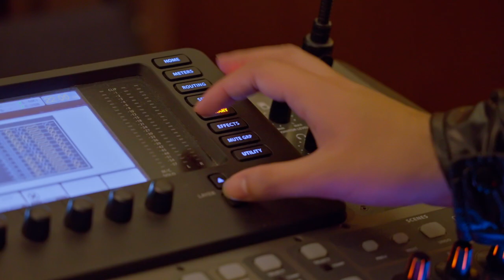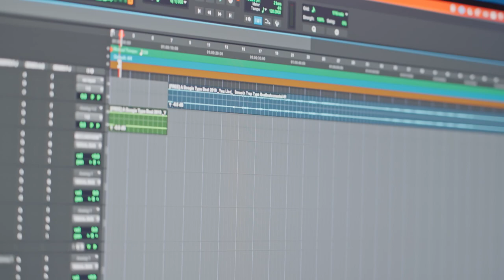UVM School of the Arts: Meet Javi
Javi Rodriguez, a music business major in the School of the Arts in CAS, designed his own major to combine music production, community entrepreneurship, and business. Here, he shares why he chose to study at UVM.

Learn more about UVM’s School of the Arts in the College of Arts and Sciences